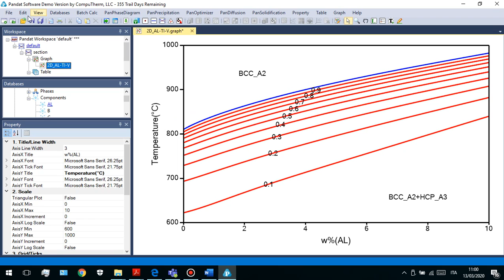Configurazione ottimale per Pandat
Da Andrea Vegnanduzzo